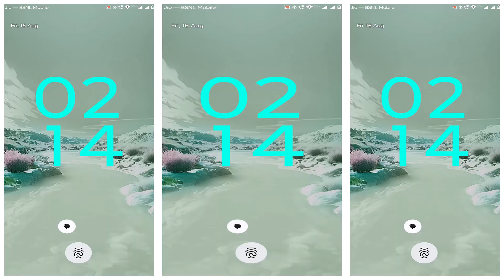Temple Run 2 Fan Jia Ming - Purchased New Runner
Temple Run 2 Fan Jia Ming - Purchased New Runner. This character is blooming sands 2024 update special character.

FEATURES

★ New obstacles
★ More powerups
★ More achievements
★ Special powers for each character
★ Bigger monkey!!!